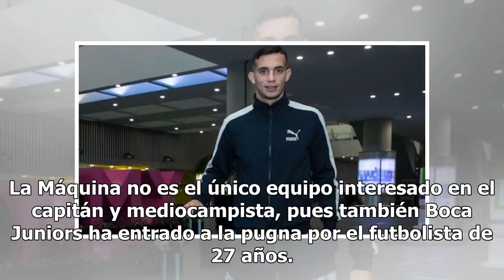Marcone llegó a México para realizar exámenes médicos con Cruz Azul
Marcone llega a la CDMX con ilusión de quedarse en Cruz Azul Ciudad de México - Acompañado por su re...